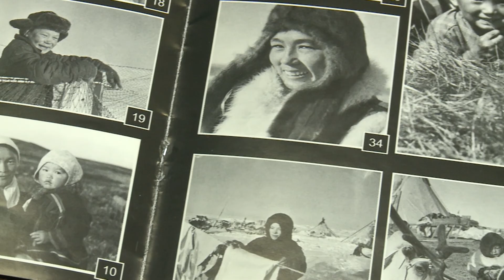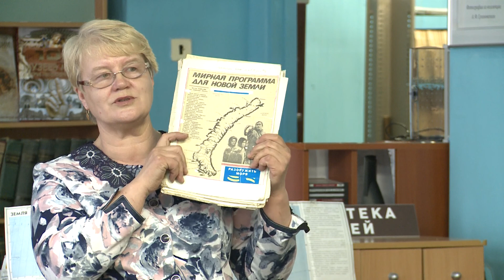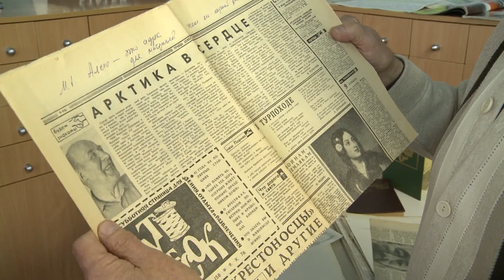Творческая встреча Виктора Толкачева со зрителем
7 июня в Октябрьской библиотеке № 2 в канун Дня России прошел вечер документального кино Виктора Федоровича Толкачева.
Вечер документального кино "К Новой Земле!" посвящен 80-летию Архангельской области и 80-летию В.Ф. Толкачева.